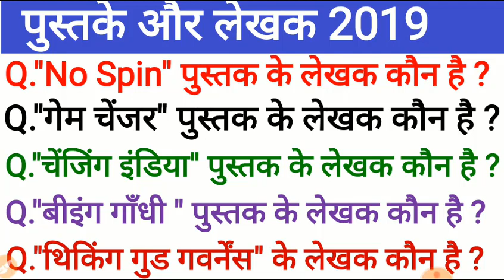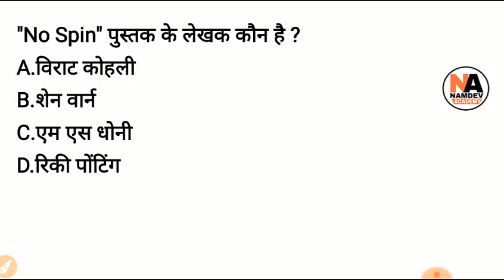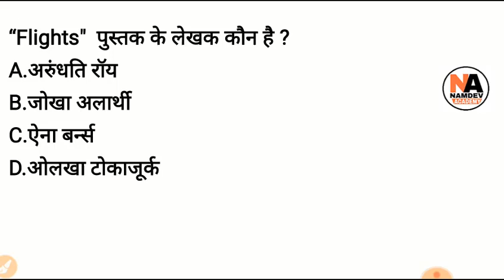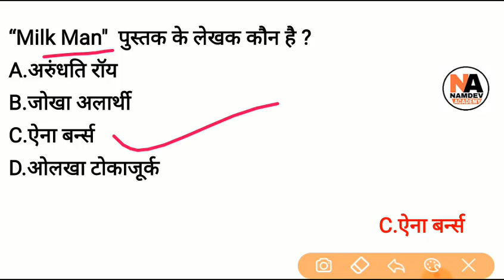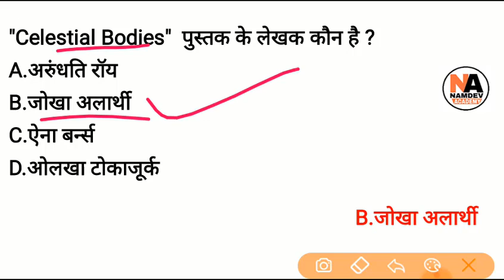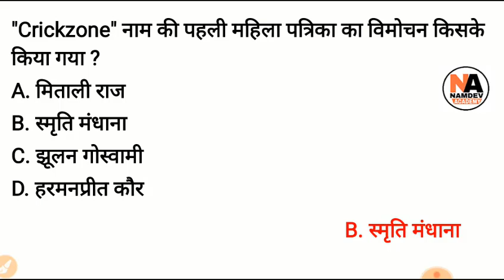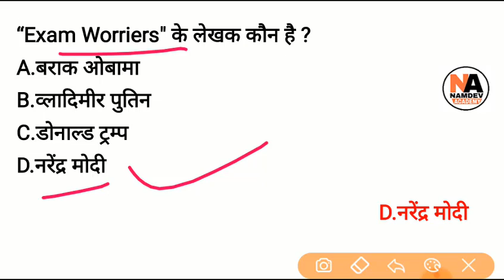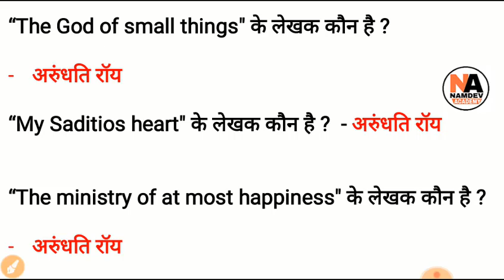Books and Authors || प्रसिद्ध भारतीय पुस्तकें और उनके लेखक || SSC, RRB, Police, Patwari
GK in Hindi : Books and Authors || प्रसिद्ध भारतीय पुस्तकें और उनके लेखक || SSC, RRB, Police, Patwari